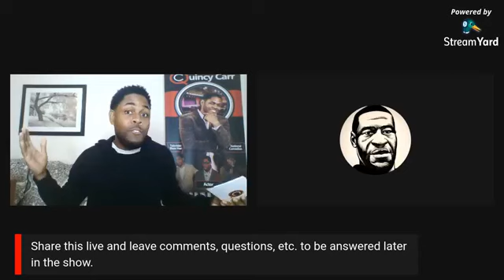Quality Comedy Time w/ Quincy - Top Rope Zeus (Ep 5)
TODAY'S GUEST: Zeus Campbell aka 'Top Rope Zeus'. 757's own and 2019 Oscar award winner. He's an actor, writer, and creator of the viral comedy web series 'Hump Day Romance'

This show is hosted by the 'Quality Comedy King' Quincy Carr and includes interesting interviews with local / national comedians during COVID-19. Similar to the Quality Comedy Series 'All Fun No Filth' atmosphere, the topics have no limits, with zero profanity
or vulgar language... TopRopeZeus HumpdayRomance QuincyCarr @TopRopeZeus @BuzzFeedVideo